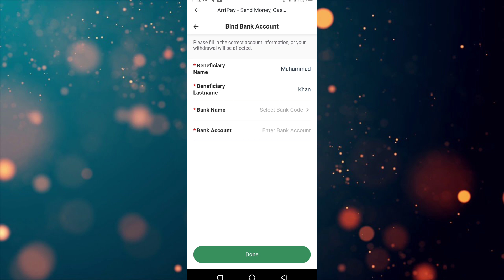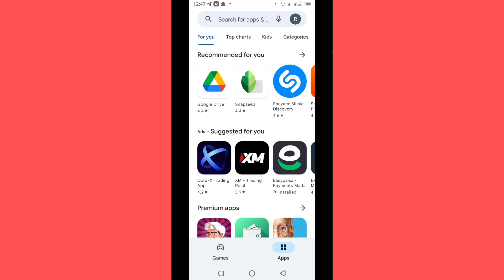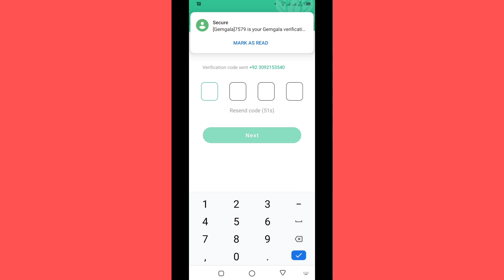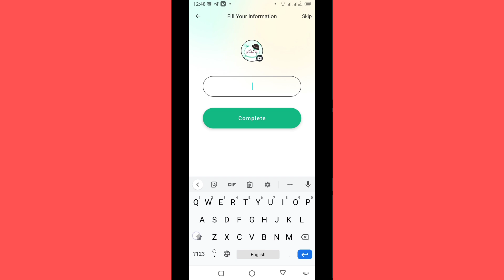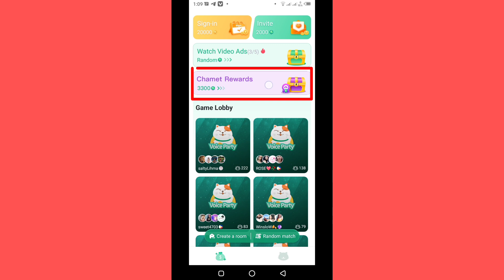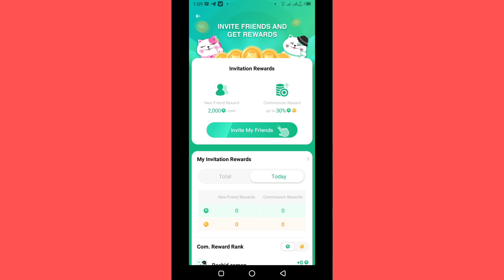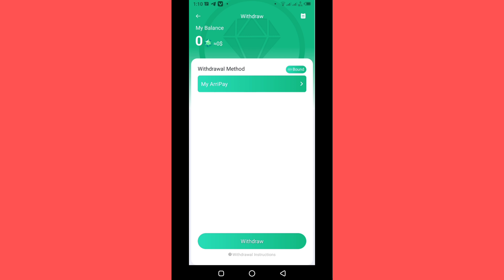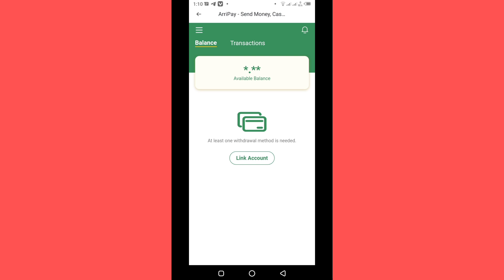Make money from Gemgala app |Online earning in Pakistan By using mobile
Assalamualaikum! In This video I will tells you about Gemgala app and it's earning it is one of the real online earning app of 2022. I have also explain complete detail of it's earning and it's withdraw payment proof.

Hello Everyone! Welcome to Pakistani pathan 2.0 YouTube channel. It is my personal responsibility to tech you about real online earning Methods with & without investment. I will also tech you about Real online earning apps & Website so must stay here Thank you.
________________Disclaimer_________________
__ Music
Crock_pot_Diamond_Ortiz_youtube_Audio_ Library